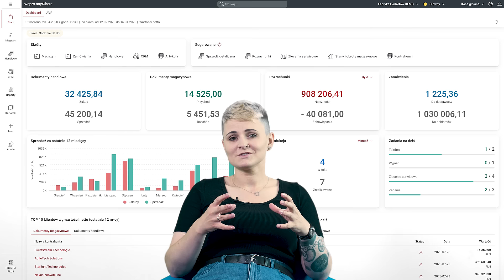Wapro Anywhere jest? Firma jest!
Dobrze znane Wapro ERP z nowoczesnym interfejsem. Abonamentowe płatności i pełna mobilność.